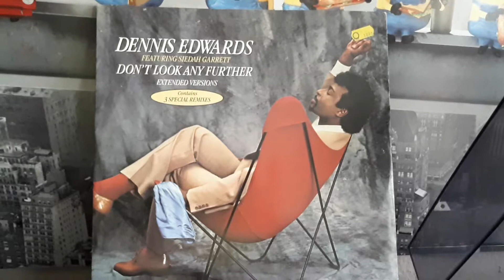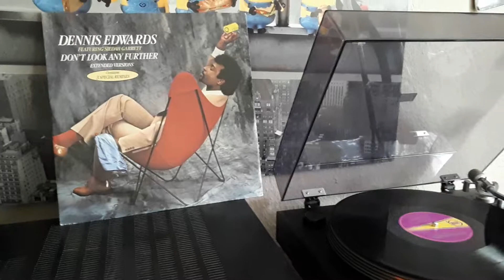Denis Edwards feat Siedah Garret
Dont look any further